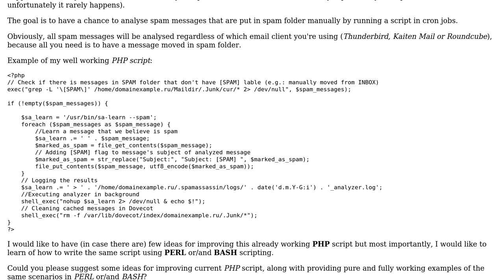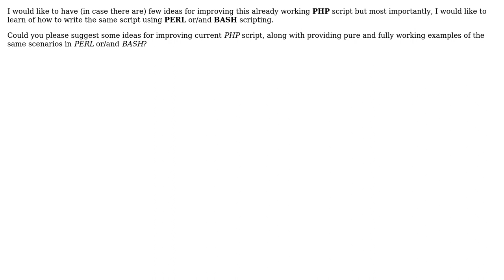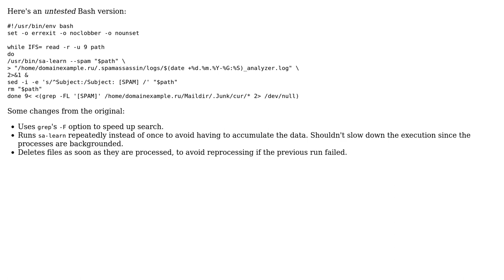Code Review: SpamAssassin spam analyzer script in PHP based on sa-learn command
With thanks & praise to God, and with thanks to the many people who have made this project possible! You are responsible for your own actions.